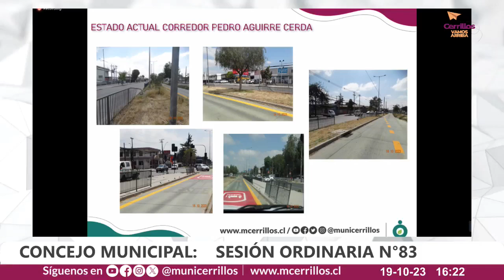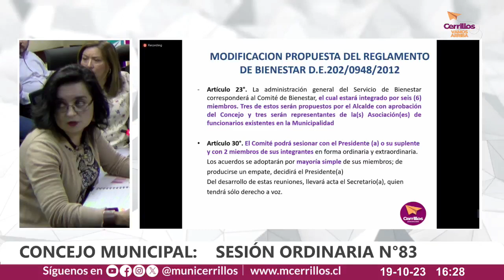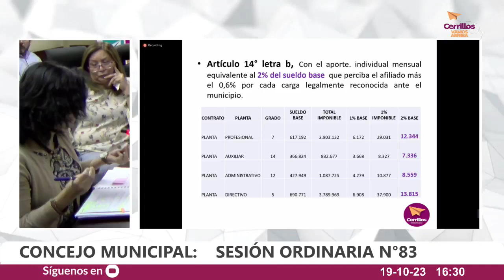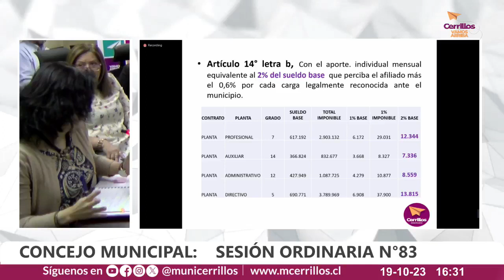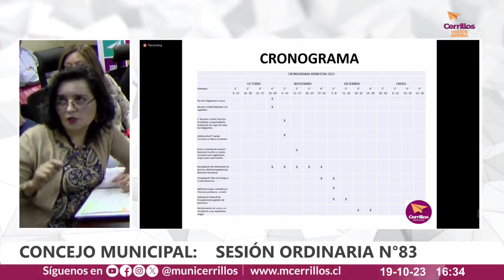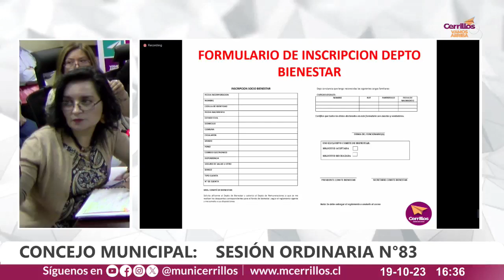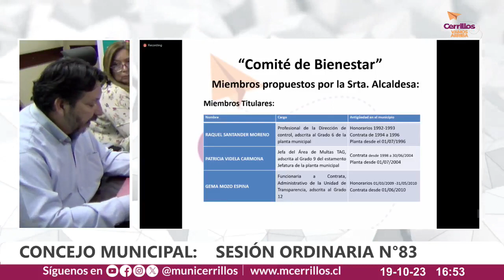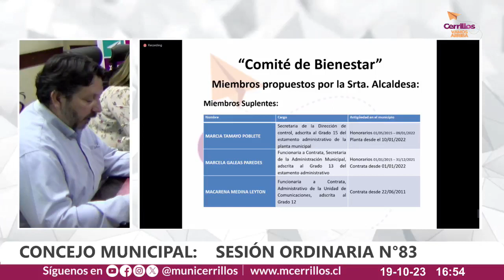CONCEJO MUNICIPAL SESIÓN ORDINARIA N° 83